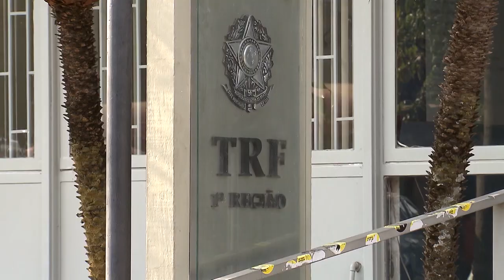STJ permite retomada de obras do trecho C da Rodovia BR-319 no Amazonas 12.04.21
​​O presidente do Superior Tribunal de Justiça (STJ), ministro Humberto Martins, deferiu pedido de suspensão apresentado pelo Departamento Nacional de Infraestrutura de Transportes (DNIT) contra decisão do Tribunal Regional Federal da 1ª Região (TRF1) que, em antecipação de tutela, paralisou a licitação para a reconstrução do lote C da Rodovia BR-319 no Amazonas.